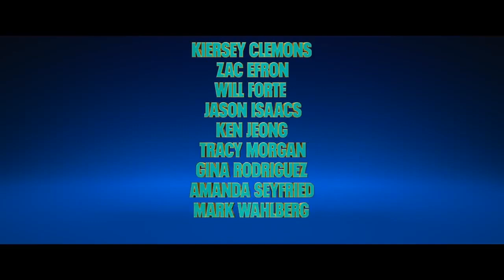Scoob! 2020 HD Best Scene | ScoobyDoo | Shaggy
Scoob! is a 2020 American computer-animated mystery comedy film produced by Warner Animation Group and based on the Scooby-Doo franchise.